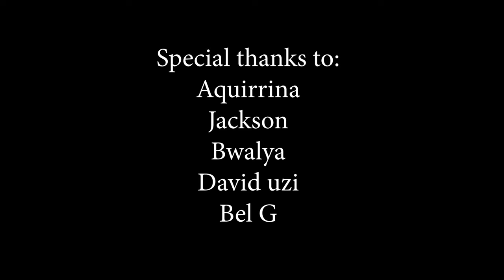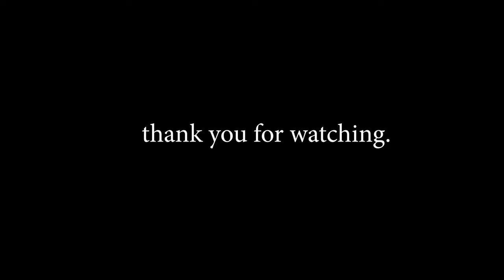behind the scene of photo shoots....zambia prproj